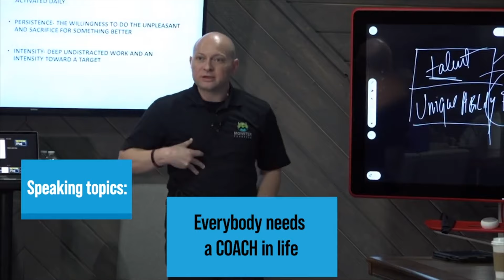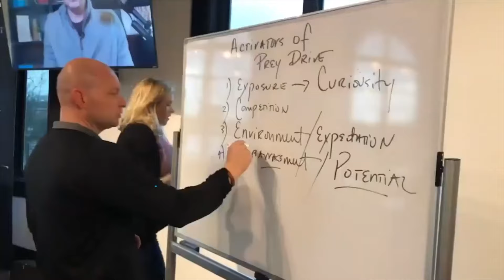Where does the PREY DRIVE come from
Flip The Switch - Where does the PREY DRIVE come from (EP517) COACH BURT HAS A SIMPLE PHILOSOPHY “Everybody needs a good coach in life.” Those that have great coaches outperform those that don’t 3-4X and out earn those that don’t 3-4X.Burt is both INTENSE and POSITIVE and many like his authentic nature and pure coaching skills of packaging and delivering content in ways that get people to take action and get results.Coach Micheal Burt is considered “America’s Coach,” a unique blend of a former championship basketball coach combined with a deep methodology of inner-engineering people to produce at a higher level in the business world. Coach Burt found his unique voice early in life at the age of 15 by starting his basketball coaching career with a junior pro basketball team.